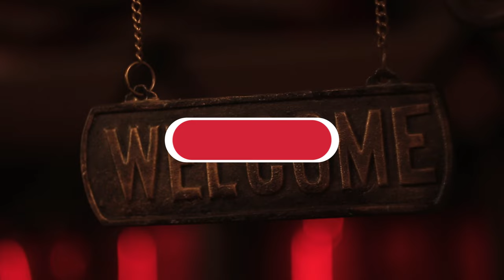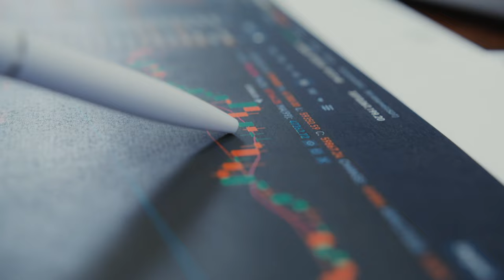How Ghana is CHALLENGING The World's View Of Africa!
Ghana is a country that offers a unique experience that can change your perception of Africa. With its diverse cultures, warm hospitality, and rich history, Ghana has a lot to offer to any traveler seeking an authentic African experience. From the bustling city life of Accra to the tranquil beaches of Cape Coast, Ghana has something for everyone. Be sure to explore the ancient forts and castles that serve as reminders of Ghana's role in the transatlantic slave trade. Discover the vibrant markets, taste the delicious cuisine, and dance to the beat of the drums. A trip to Ghana is a journey that will leave you with unforgettable memories and a newfound appreciation for the beauty and diversity of Africa.